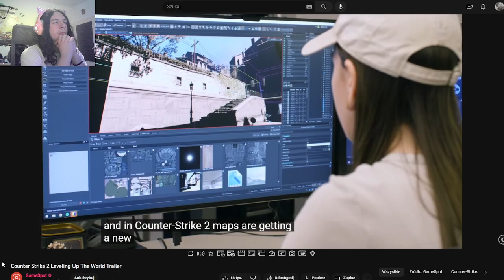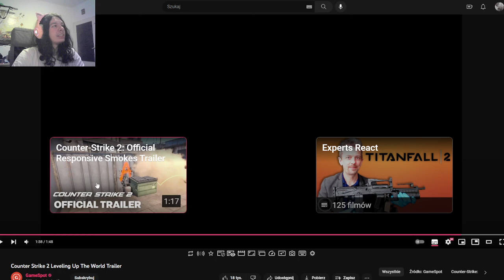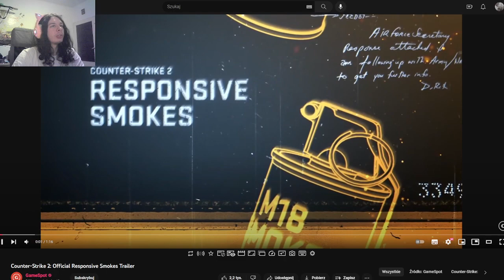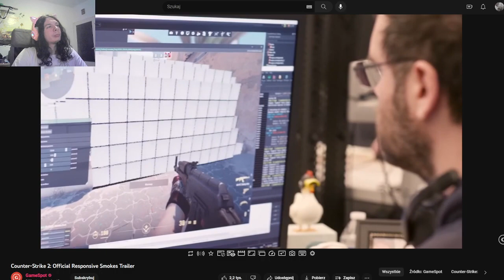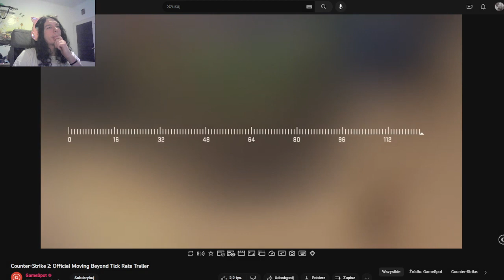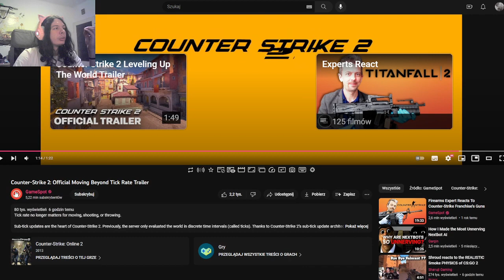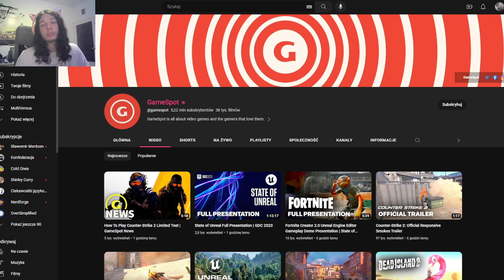Counter Strike: 2 | Reakcja na zwisatun